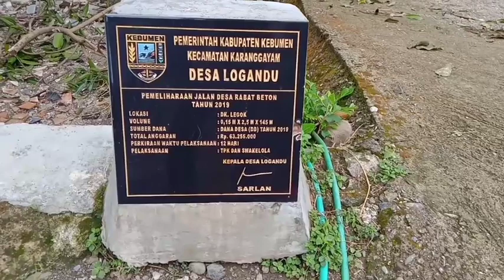SUASANA DUKUH LEGOK DESA LOGANDU KARANGGAYAM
23 juni 2021 suasana dukuh legok dan dukuh gigil desa logandu kecamatan karanggayam kabupaten kebumen jawa tengah.pastinay bikin kangen yang lagi di kota besar.